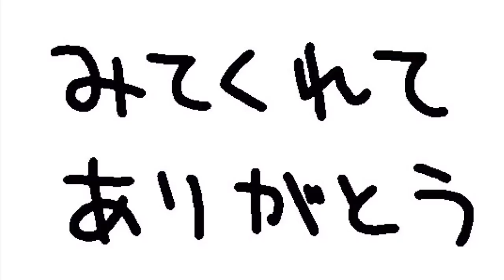決意しました。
私せなすけは、重大な決心をしました。皆さんが証人です！

アプリ「iMovie」より：Illuminations/Michael Lockwood